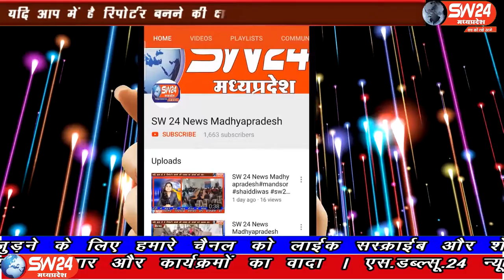ujjain- गुजरात से पुणे के लिए जा रही बस में यात्री यात्रा कर रहे एक यात्री की मौत हो गई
उज्जैन जिले के बड़नगर रोड पर चिंतामन थाना क्षेत्र में आने वाली गंभीर नदी के करीब गुजरात से पुणे के लिए जा रही बस में यात्री बैठकर जा रहें जिसमें यात्रा कर रहे एक यात्री की मौत हो गई जैसे ही बस के अंदर यात्री की मौत हुई वैसे ही यात्रियों में हड़कंप मच गया। उज्जैन से विरेन्द्र शर्मा की रिपोर्ट